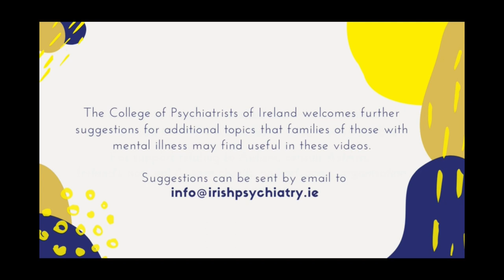Autism with Louise Gallagher - Supporting Families of Young People with Mental Illness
Consultant Child and Adolescent Psychiatrist and Autism researcher, Professor Louise Gallagher, provides tips for families of young people, as well as adults, with Autism. This video is part of a series Supporting Families of Young People with Mental Illness during Covid-19 by the College of Psychiatrists of Ireland.

Information on Social Stories:
ttps://ncse.ie/wp-content/uploads/2020/03/Supporting-children-and-young-people-with-ASD-during-the-Covid-19-pandemic-Social-Stories.pdf